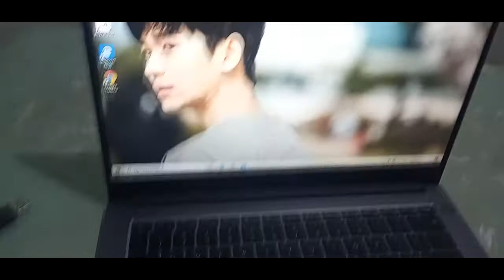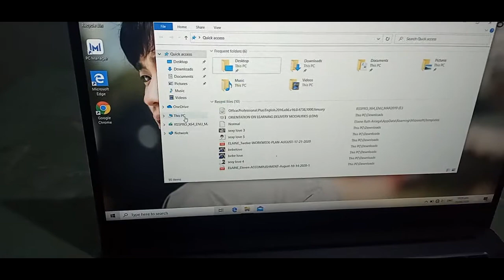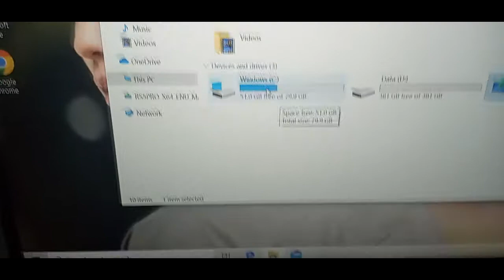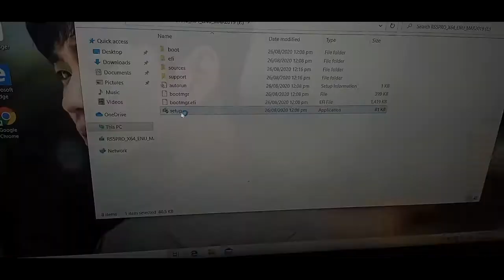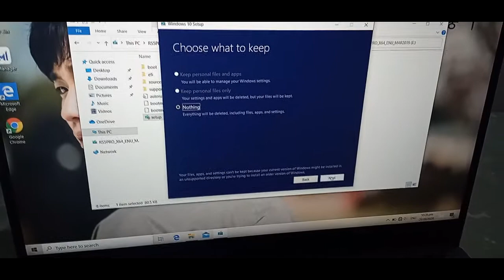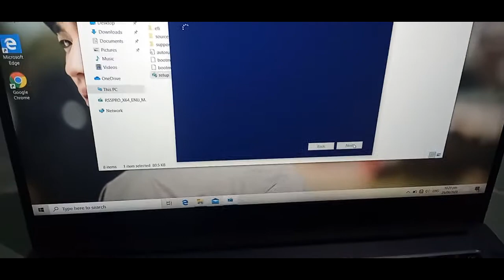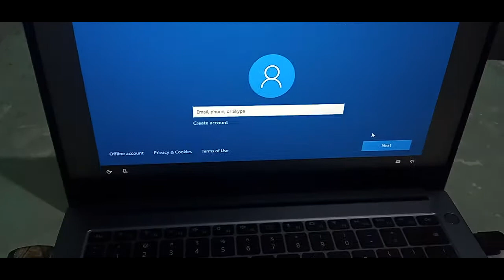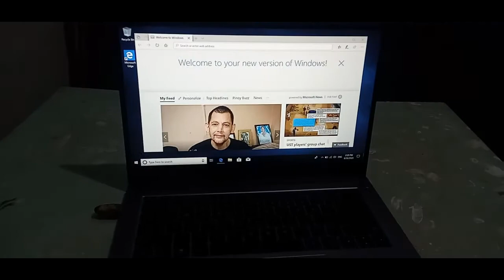Tagalog Tutorial | Repormat Laptop 2020 Ibang Paraan Gamit Ang Usb Flash Drive Na May Window 10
Tutorial Tagalog
 Ikaw Nalang Ang Mag Format Ng Computer At Laptop mo
 Ikaw Nalang Ang Mag Format Ng Pc At Laptop Mo
Do it your self format pc
Di mona kailangan ng technician o repairman para ipareformat
 ang pc at laptop mo
Ikaw nalang ang mag format ng pc mo gamit usb flash drive
window 7 reformat pc
window 7 reformat laptop
window 7 reformat computer
window 7 format ikaw nalang ang gumawa at mag format
Tagalog tutorial  mag reformat ng computer
reformat